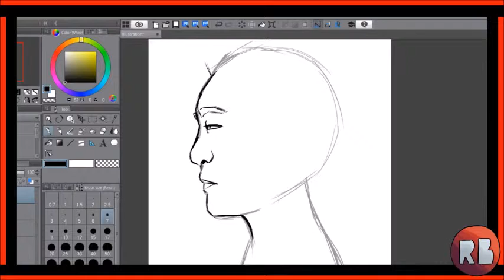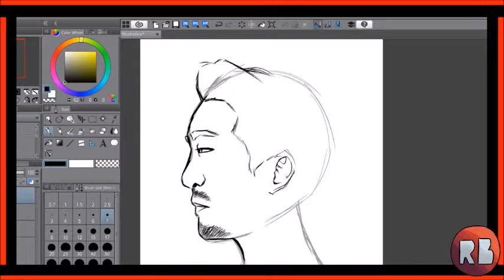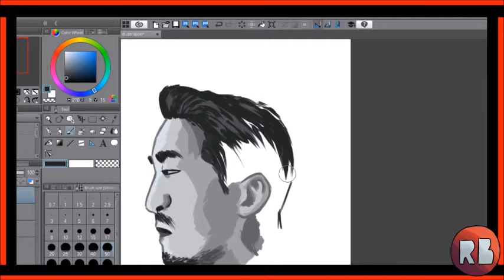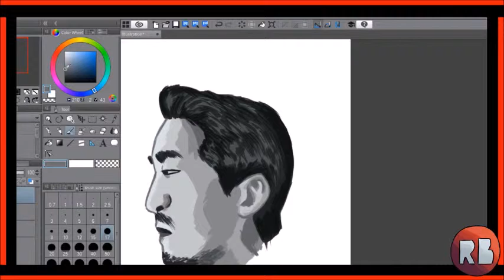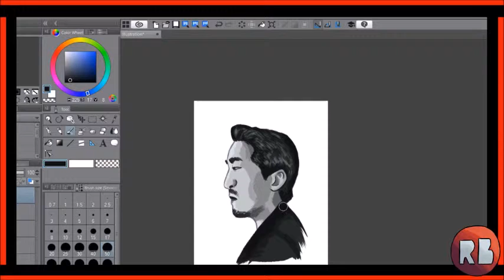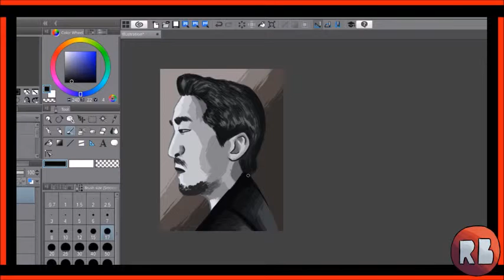K-Pop Speed-Paint: JK (Kim Dong Wook)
Well guys, got another quick speed-paint done. This time it's of one of my favorite KPOP singers: JK (Kim Dong Wook). For this piece, I mainly wanted to experiment with the India Brushes on Clip Studio and it was a fun, little experiment for sure. Will attempt using the brushes more often. ^-^